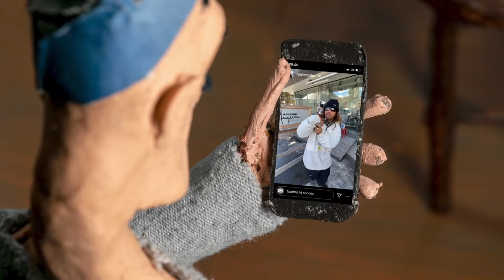ACTION MEN - A Skiing Short By The Legs Of Steel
Featuring former Freeride World Tour Champion Markus Eder and British backcountry ace Paddy Graham the latest creation by the legendary LOS crew delivers spot on freeride action by one of the tightest crews in skiing. Press play and get hyped for winter!

For Markus Eder, Paddy Graham and their Legs of Steel crew, skiing powder is the dream. Aside from big airs, big lines and big style, this team of shredders is also out for big laughs! In their newest short film ‘Action Men’, Markus, Paddy and friends look back at an epic road trip during the deep winter of 2020. Since this tightly knit gang were living in such close quarters on the road, they were able to give opinions on one another in this previously unseen take on a ski film.

‘Unseen’, because Action Men is accompanied by the unique stop motion clay animations of British artist Johno Verity.The clay puppets were added after lockdown ended the season a lot earlier than expected, leaving the Legs of Steel crew with some great action footage but no lifestyle shots to tie them together. The result: a light-hearted ski flick. “We don’t take ourselves too seriously and have fun while we’re out skiing. I hope this is reflected in the film”, says Paddy Graham.

Featuring athletes: Markus Eder (ITA), Finn Bilous (NZL), Tom Ritsch (AUT), Paddy Graham (UK), Ahmet Dadali (US), Fabio Studer (AUT)

Film Team: Andre Nutini, Jonas Schnuerch, Alex Meliss

Edit: Fabi Hyden

Photography: Pally Learmond

Locations: Arlberg and Silvretta Montafon in Austria